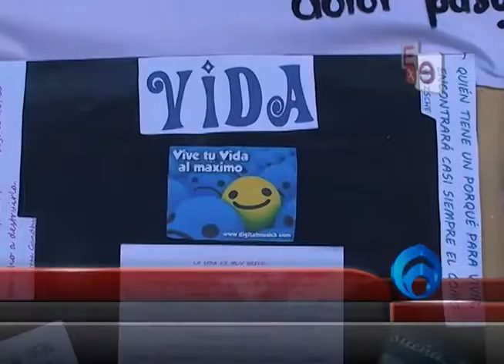fenomeno del suicidio